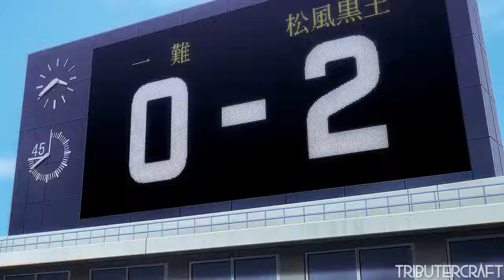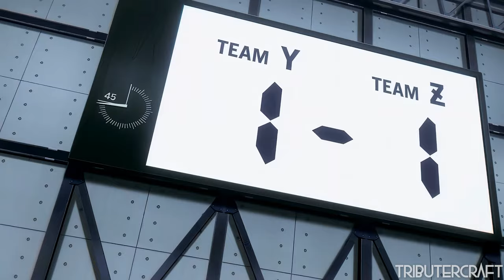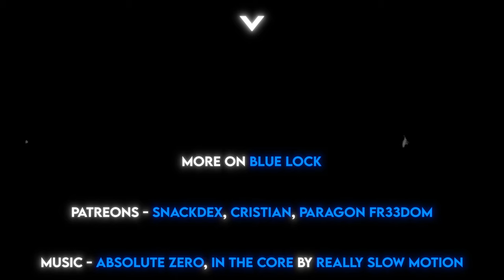Blue Lock AMV - Yoichi Isagi | I AM A STRIKER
🎵 Do me a favour and shut it genius, I'm just about to get to the good part ~ Isagi Yoichi 🔥

● Track - Absolute Zero,  In The Core (really slow motion)

MY PATREONS
SNACKDEX
CHRISTIAN
PARAGON FR33DOM